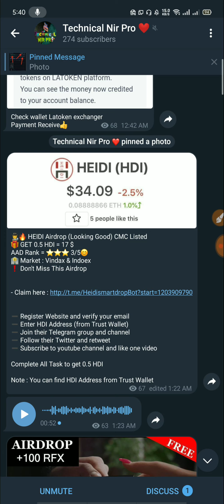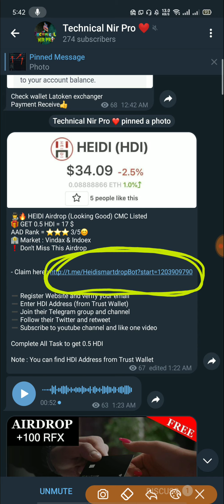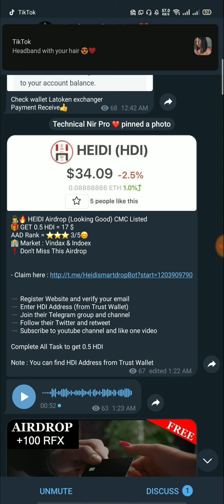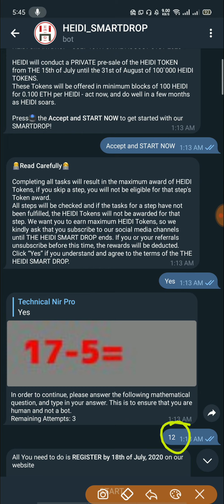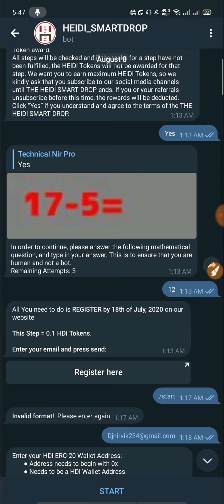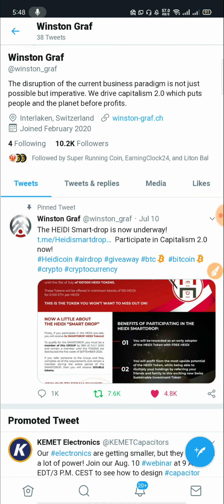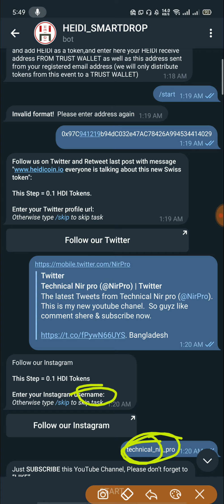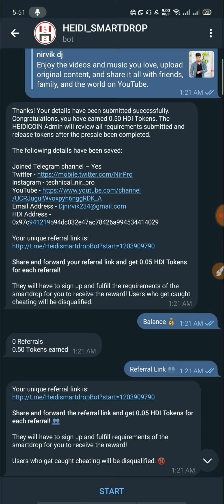সবার নিশ্চিত ইনকাম ১৭$ | Heidi Coin Airdrop | Heidicoi - Get (0.50 HDI) | 100% Genuine Big Airdrop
*** ইনকাম করুন ***
* কিভাবে gokumarket এ Account খুলবেন